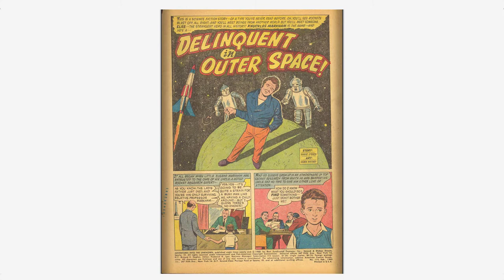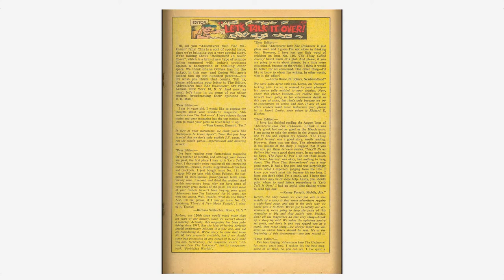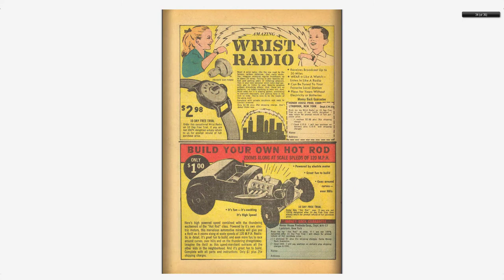Adventures into the Unknown #114 American Comics Group